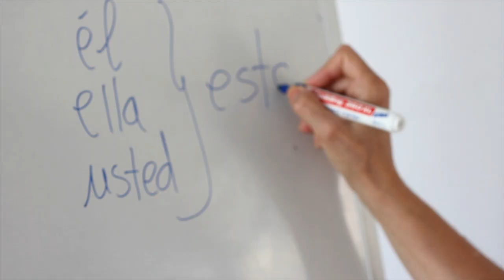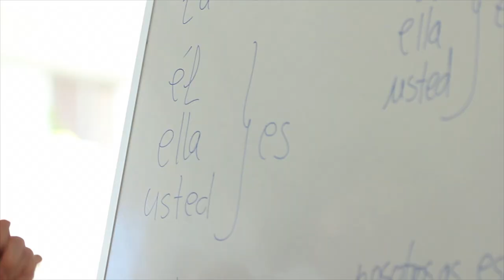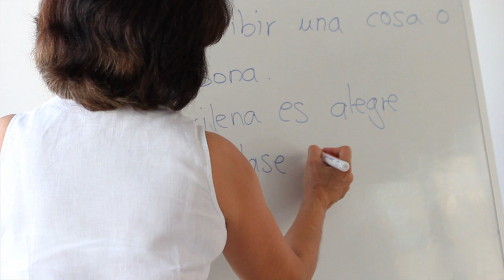Μαθήματα Ισπανικών στο Siountri School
Στο Siountri School διδάσκεστε Ισπανικά από καθηγητές που έχουν πλούσια διδακτική εμπειρία και μητρική τους γλώσσα την ισπανική. Επισκεφτείτε το site μας και μάθετε πώς θα αποκτήσετε διπλώματα Ισπανικών, αλλά και να συνεννοείστε στα Ισπανικά από τον πρώτο χρόνο μαθημάτων.

At Siountri School you will have the opportunity to learn Spanish from native speakers with extensive experience in teaching.